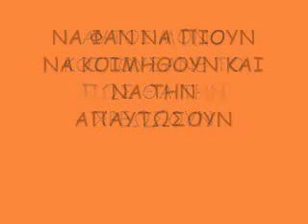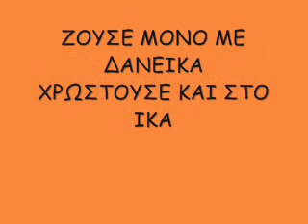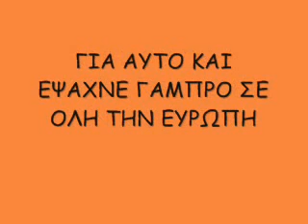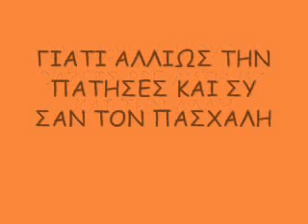Η ΜΑΝΤΙΝΑΔΑ ΤΟΥ ΜΝΗΜΟ (Υ) ΝΙΟΥ !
ΕΠΙΚΑΙΡΗ ΔΙΑΣΚΕΥΗ ΤΟΥ ΕΡΩΤΟΚΡΙΤΟΥ ΣΕ ΣΤΙΧΟ ΙΑΜΒΙΚΟ ΔΕΚΑΠΕΝΤΑΣΥΛΛΑΒΟ